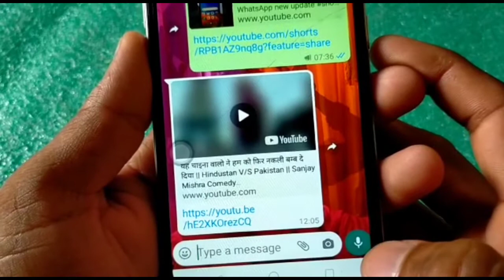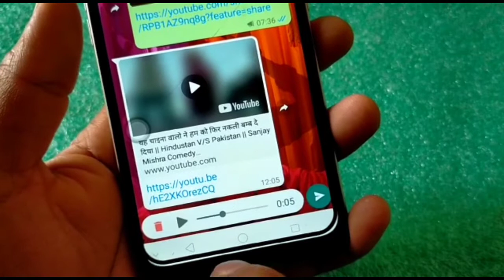WhatsApp secret tricks 2021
Hi friends aaj ke video mein aap sabhi ka bahut bahut swagat hai aaj ke video mein ham aapko bataenge ki kaise aap apne voice message ko Sun sakte hain send karne se pahle ji haan dosto aap apne voice message ko pahle Sun lenge phir  send kar sakenge is video ko dekhne ke bad is channel per dikhaya Gaya video agar aapko achcha lagta hai to video ko like share aur channel ko subscribe Karen.
WhatsApp trick
WhatsApp secret tricks
New WhatsApp trick
New WhatsApp secret tricks
Technical footage
WhatsApp update
WhatsApp tips and tricks
WhatsApp secret chatting
WhatsApp secret feature
WhatsApp secret setting in Hindi